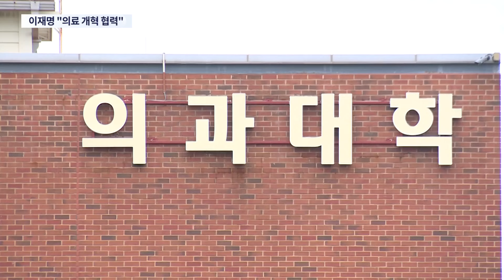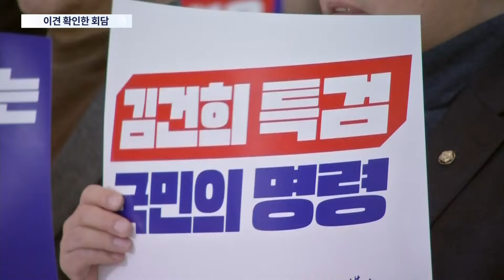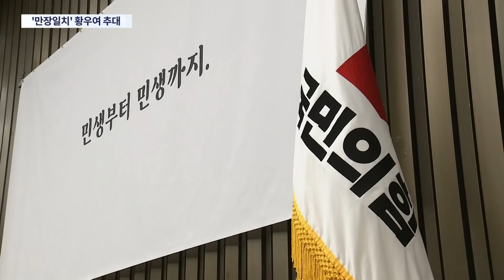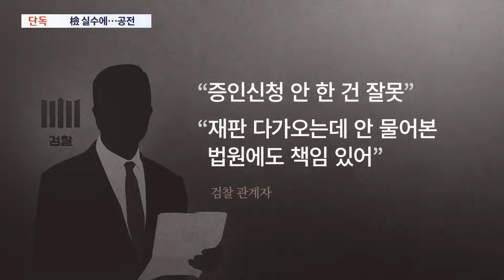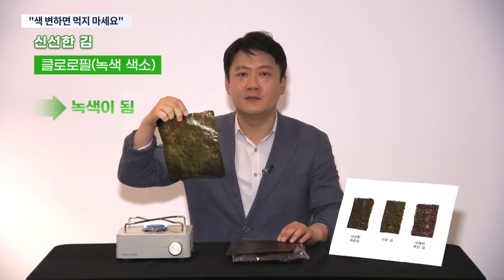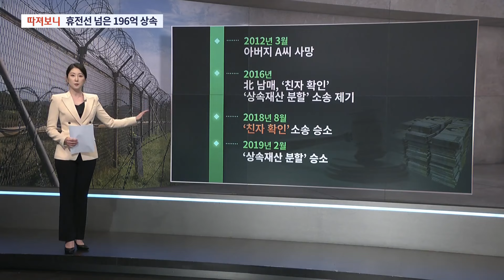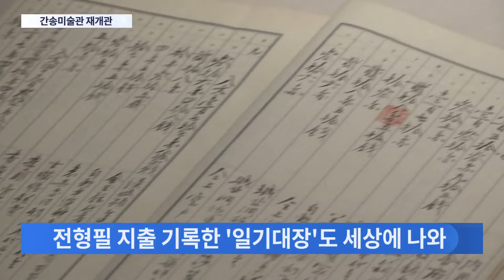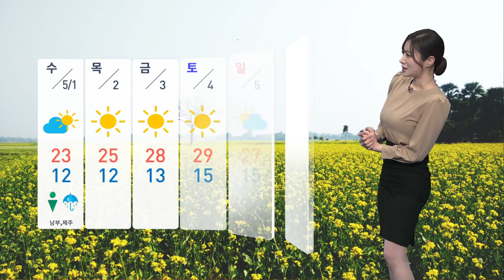[TVCHOSUN LIVE] 4월 29일 (월) 뉴스9 - "尹-이재명 종종 만나기로"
[TVCHOSUN LIVE] 4월 29일 (월) '뉴스9' 주요뉴스

● "尹-이재명 종종 만나기로"
● '與 비대위원장'에 황우여
● 北, 화살머리고지에 '지뢰 매설'

📡 월~금 06:50 강스라이팅 (유튜브)
📡 월~금 07:30 뉴스퍼레이드
📡 월        08:40 네트워크 매거진
📡 월~금 09:00 신통방통
📡 월~금 10:20 강펀치 (유튜브)
📡 월~금 13:00 보도본부 핫라인
📡 월~금 14:30 사건파일 24
📡 월~금 17:20 시사쇼 정치다
📡 월~금 21:00 뉴스9
📡 토~일 14:00 뉴스현장
📡 토~일 17:40 시사쇼 정치다
📡 토~일 19:00 뉴스7